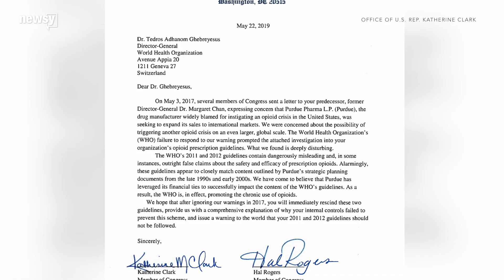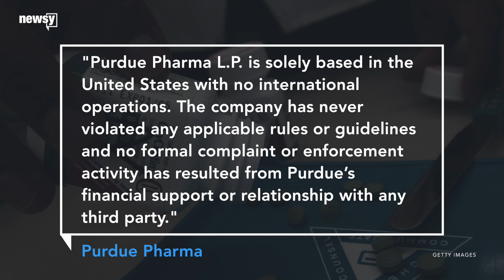Report: Purdue Pharma influenced WHO guidelines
A new congressional report says some World Health Organization pain guidelines were influenced by groups with known financial links to Purdue Pharma.